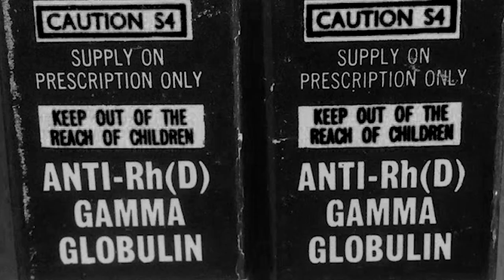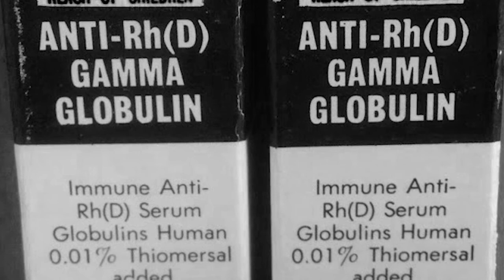GOOD BLOOD BOOK TRAILER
A remarkable, uplifting true story about one of the greatest medical breakthroughs of the 20th century, complete with heroes on the front lines of medicine racing for a cure to a global disease.
In Good Blood, bestselling writer Julian Guthrie tells the gripping tale of the quest to cure a horrible blood disease that stalked families and caused a mother’s immune system to attack her own unborn child. The story is anchored by two very diﬀerent men on two continents: Dr. John Gorman in New York, who would land on a brilliant yet contrarian idea, and an unassuming Australian whose almost magical blood—and his unyielding devotion to donating it—would save millions of lives.